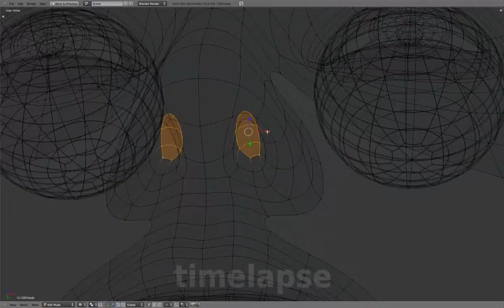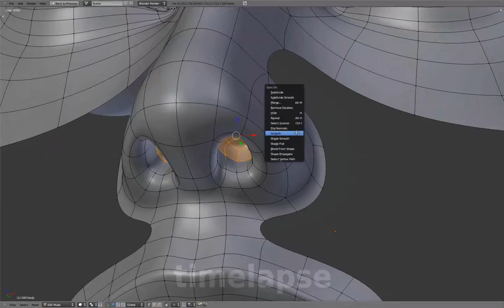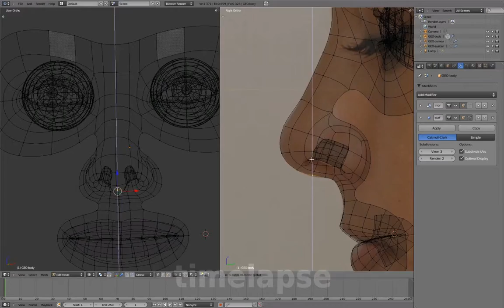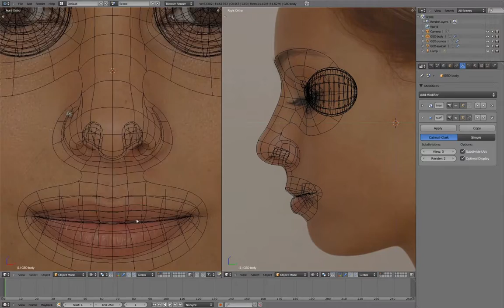02 Head 09 Nose Detailing